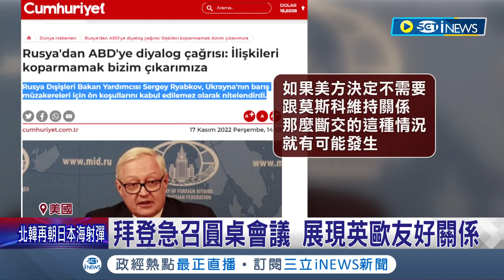關鍵在美方態度!? 俄國外交部嗆與美"可能斷交" 拜登急召開圓桌會議展現英歐友好關係｜記者 鄧崴｜【國際局勢】20221118｜三立iNEWS